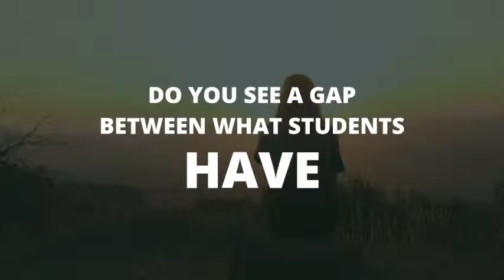2019 Bridge the Gap Spring Luncheon